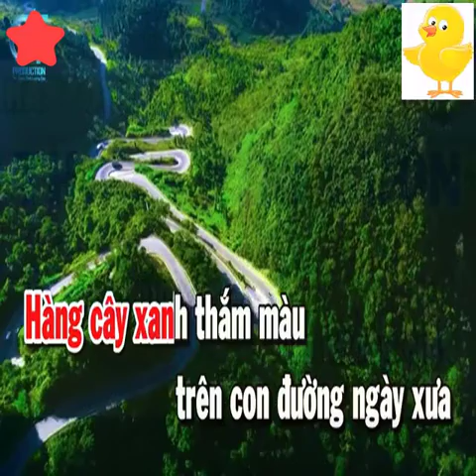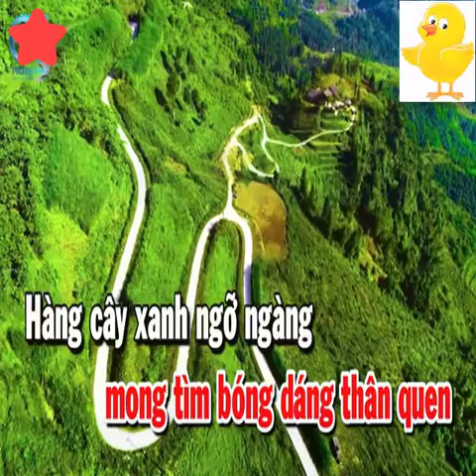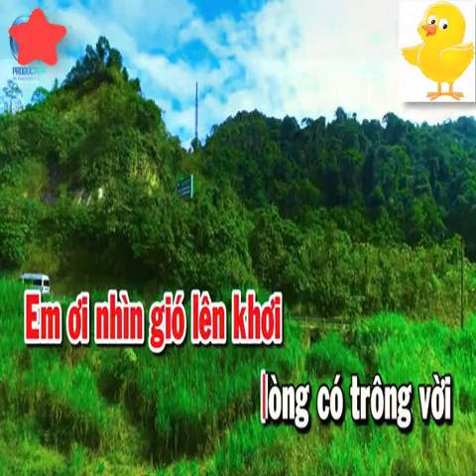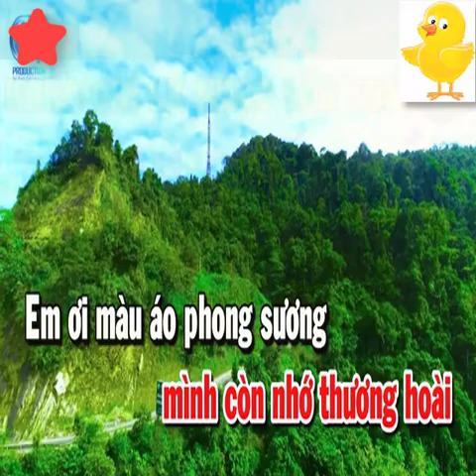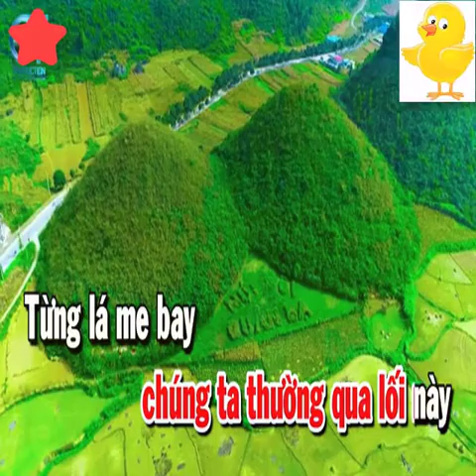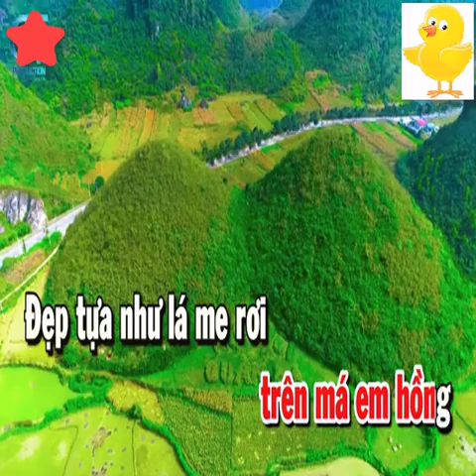Karaoke Liên Khúc Nhạc Sống Rumba Tone Nữ - Thành Phố Buồn - Cát Bụi Cuộc Đời - Beat Hay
bài hát : Karaoke Liên Khúc, Thành Phố Buồn, Cát Bụi Cuộc Đời
Sáng tác :